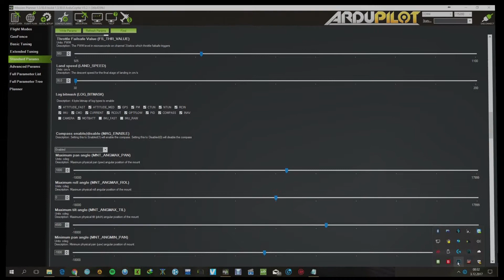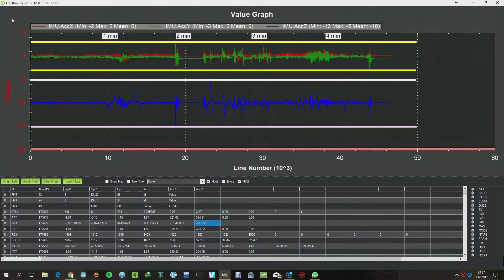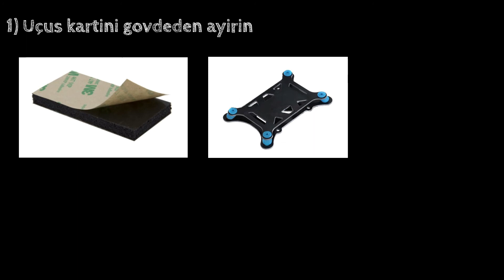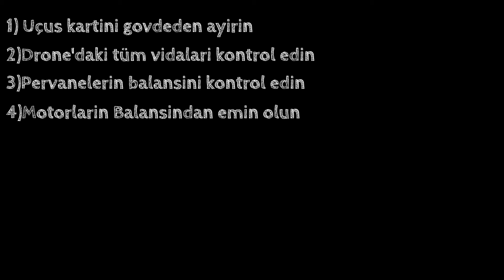(Temel Bilgiler)APM Kartında Titreşim Ölçümü ve Önlemleri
Bu video, daha önce bir çok video da bahsetmiş olduğum titreşim sorununu biraz daha elle tutulur gözle görülür bir hale getirmeye çalıştım. Bunun anlamı şu, pervane balansı yaptım pid ayarı için autotune uçuşu yaptım tamam ama şu anda uçuş kartımda ki titreşim normal sınırda mı değil mi? Bunun cevabını bu titreşimin olası çözümleri ile birlikte videoda bulabilirsiniz. ( Bu ölçüm 3.3 versiyonu öncesi sürüm kullanan ardupilot kartlarında (özellikle APM) geçerlidir)  Umarım faydalı olmuştur =)